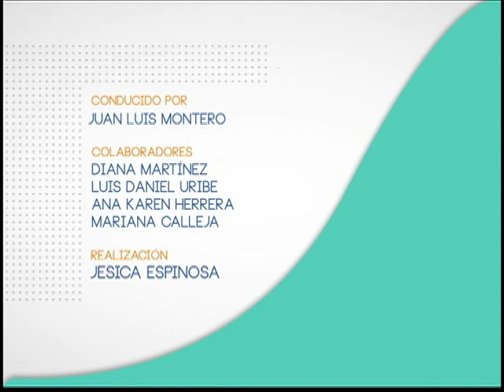Voces Ciudadanas, 25 Testimonio de Mariana Barragán B5